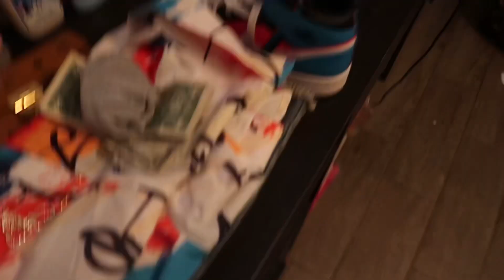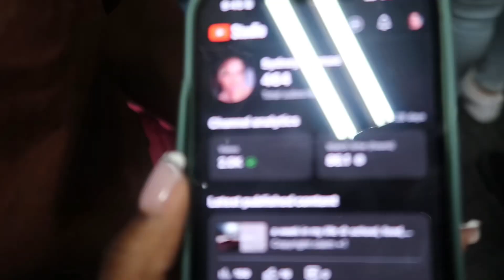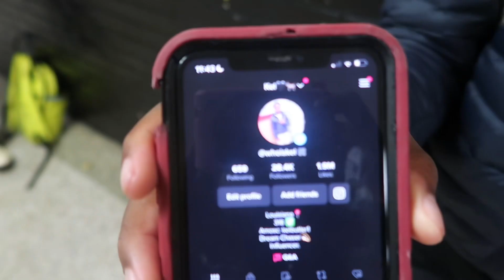GRWM + SCHOOL VLOG || iamkeedy